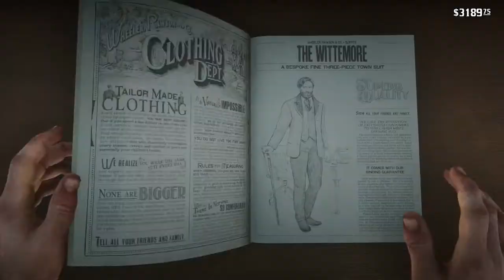RedDeadRedemption 2 Gameplay Walkthrough [1080p HD PC GTX1060 6gb] Part 41 (Full Vietsub)